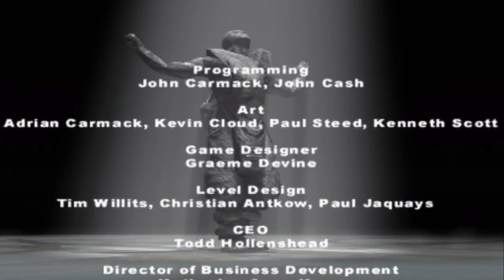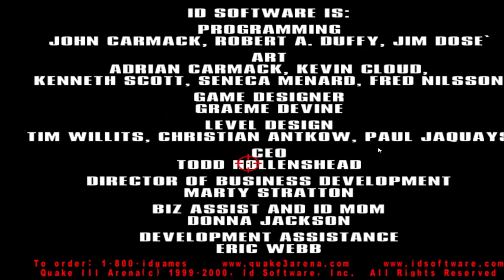Quake 3 Full Game Longplay ,,No Commentary'' Walktrough, Playhthrough Gameplay Full HD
Quake 3 Full Game Longplay ,,No Commentary'' Walktrough Gameplay  Full HD

Quake III: Arena is the third full-fledged installment of the popular FPS series , which revolutionized and changed the face of the genre forever . Developers from the id Software studio decided to move away from the current gameplay formula and focus entirely on the multiplayer mode. The game was released in 1999 on personal computers (Windows, Linux and Macintosh), and a year later it was also converted to the SEGA Dreamcast console. Plot Due to the nature of the production, the plot of Quake III: Arena has only been slightly scratched. In the game, we play the roles of the greatest warriors of all time, who, to the delight of the Vadrigar race, compete with each other on specially designed arenas.Arena does not differ significantly from what the previous installments of the series offered in multiplayer mode . The pace of the game here is much faster than in Quake II , although not as fast as in the first one. The players have at their disposal an arsenal of nine well-balanced weapons: Gauntlet, Machinegun, Shotgun, Grenade Launcher, Rocket Launcher, Lightning Gun, Railgun, Plasma Gun and the powerful BFG 10K, reminiscent of a similar model from the Doom series . Weapons spawn at regular intervals at specific points on the map, and each is best suited to different gameplay conditions. In case of death, the player loses the currently owned weaponsand spawns with two random, relatively low-damage guns. Of course, the game also features power-ups typical of the series, which restore a certain amount of health or armor, increase movement speed or weapon strength for a while, as well as provide invisibility, the ability to teleport or fly, and even temporary immortality. One of the main innovations is the ability to earn various awards during the fight , awarded for spectacular actions, e.g. passing the map on one life or a certain number of hits or frags in a row. Game modes Unlike the previous installments of the series, Quake III: Arena focuses primarily on multiplayer gameplay . The available game modes include: Free for All (FFA) - a classic deathmatch in which each player fights for his own account, Team Deathmatch (TDM) - a team variant of FFA, Tournament - a duel between two players, and Capture the Flag - where the goal of two teams is to capture the opposing flag while defending their own. Depending on the game mode, up to 16 players can play at the same time. In Quake III: Arena we will also find a single-player option, i.e. a series of skirmishes with bots controlled by artificial intelligence . The game is divided into seven stages of increasing difficulty, and access to the next ones is obtained after completing all the maps on a given level. The whole thing is complemented by the skirmish mode, i.e. a skirmish with bots, in which we can freely modify the parameters of the game. Technical issues As in the case of id Software's earlier works, the visuals of Quake III: Arena are at a very high level (as for the late 1990s), although the next generation of id Tech 3's proprietary engine does not bring such great changes as in the two first parts of the series . The style of the maps, typical for the series, combining elements of Gothic and modern technology, remained unchanged. Compared to its predecessors, however, the whole is characterized by considerable minimalism and much more vivid colors. An undoubted advantage of Quake III is the traditionally open architecture of the game, allowing players to create their own modifications . Also worth mentioning is the excellent audio setting, with a voice-over commenting on the events in the arenas, and a truly energetic soundtrack, which this time included songs by Sonic Mayhem and Frontline Assembly.